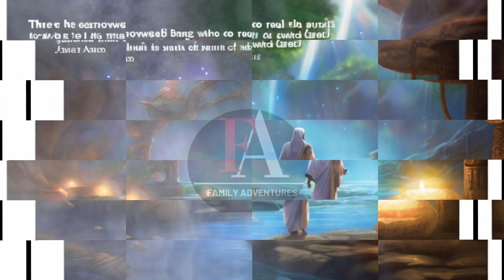Jewel of Amani : A saga of Honesty, betrayal and redemption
The Enigma Of Amani, A Queen Of Deception Unveiled